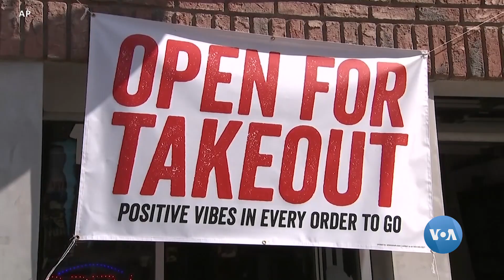Tramp AQShda koronavirus qurbonlari soni oshishi haqida ogohlantirmoqda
Dunyo bo’ylab koronavirus yuqtirganlar 1 million 200 mingdan, undan o’lganlar esa 66 mingdan oshgan bir paytda Prezident Donald Tramp AQShning o’zida ahvol hali beri yaxshi bo’lmasligini aytmoqda.